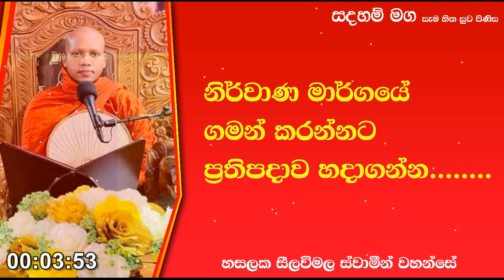නිර්වාණ මාර්ගයේ ගමන් කරන්නට ප්‍රතිපදාව හදාගන්න.216Ven Hasalaka Seelawimala Thero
නිර්වාණ මාර්ගයේ ගමන් කිරීමට ප්‍රතිපදාව හදාගන්න. නියත වශයෙන්ම එය ඔබේ නිවන් මගට මනා පිටිවහලක් වේවි.